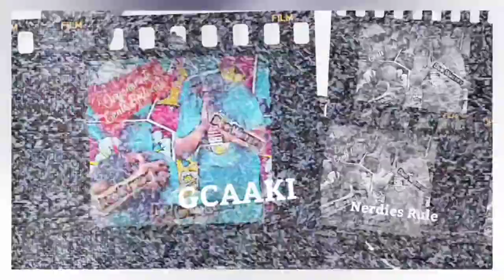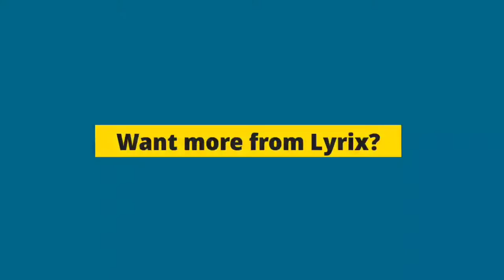Glove Love International Presents: Lyrix-"Not playing with you"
Today's  video: Lyrix video "Not playing with you"
Show Topic: previewing a music video by KMB Lyrix
Show: Glove Love International Presents

Today we have my brother on Glove Love International Presents Lyrix with his hit "Not playing with you". Take a listen and let me know what you think. Introducing the new TV view of the channel. Change is good. All are welcome to the channel. Nerd Gang Nation 4 life!!!